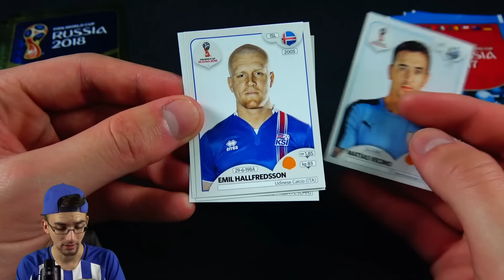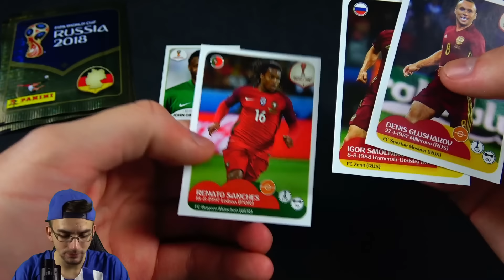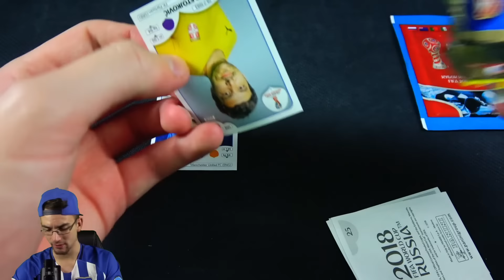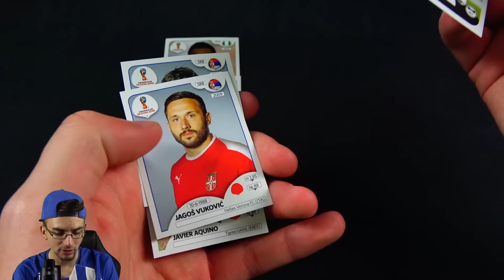UNBOXING BATTLE! 😱🔥 WM 2018 vs CONFED CUP 2017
► Unboxing Battle WM 2018 vs Confed Cup 2017 Unboxing Battle Deutsch German PacksUnited Unboxing Opening ✘FIFA Mobile ✘Instagram: PacksUnited96

euer PacksUnited

Kein Problem! Hier ist mein Postfach:
Adresse:
PacksUnited
Postfach 11 23
16794 Fürstenberg

★ Panini (Kooperationspartner)